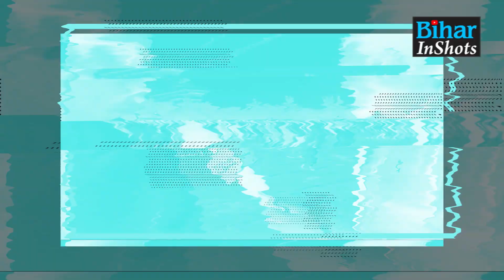Patna Gandhi Maidan में बकरीद का नमाज अदा करने के बाद क्या बोले मुस्लिम समाज के लोग, सुनिए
देखें वीडियो, पटना के ऐतिहासिक गांधी मैदान में बकरीद का नमाज अदा करने के बाद क्या बोल रहे हैं लोग